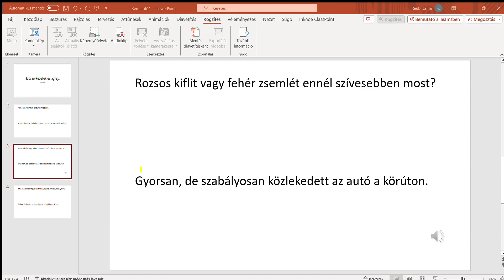szószerkezetek és ágrajz 2